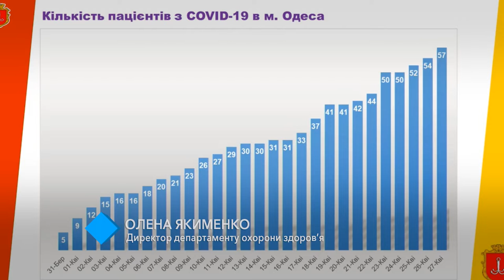COVID-19 в Одесском регионе: за сутки - 20 новых случаев заражения